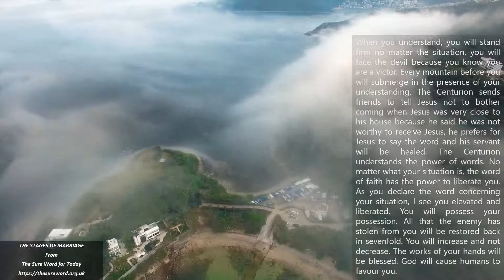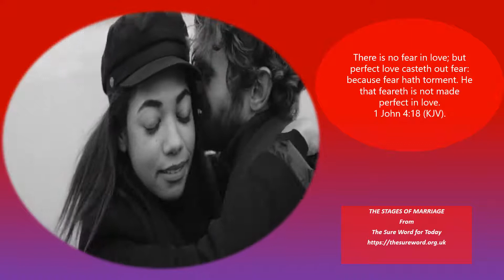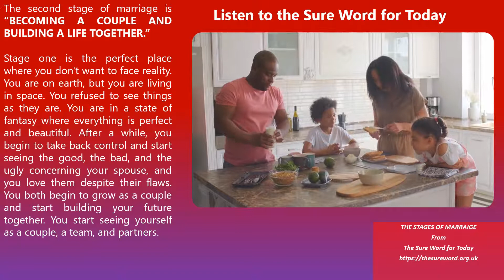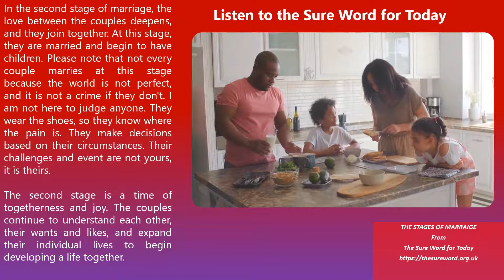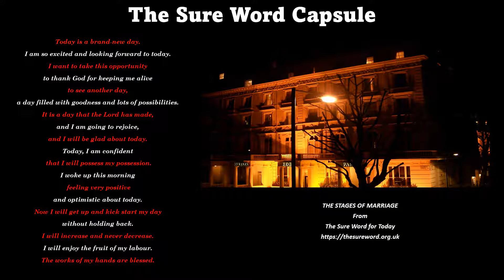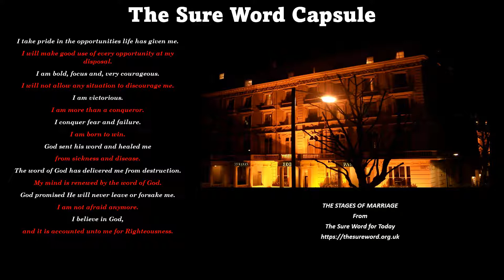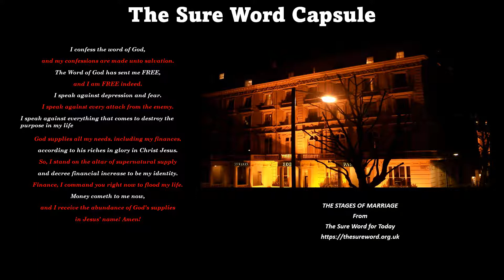The Stages of Marriage | Part 4 of 7.